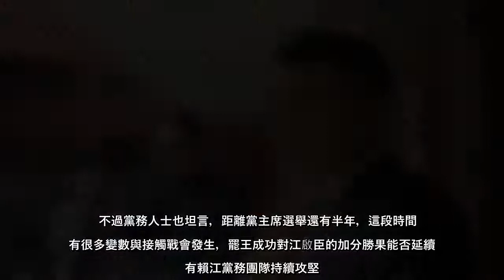桃園市議員王浩宇罷免案意外過關，最後時刻呼籲支持者與中壢人踴躍投票支持罷王的國民黨主席江啟臣也被認為有戰功，對爭取連任黨...